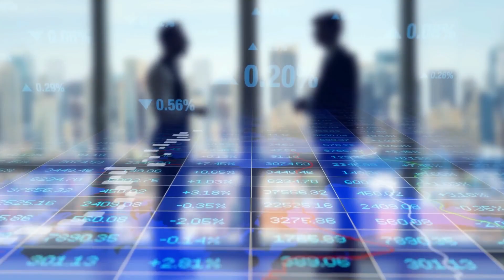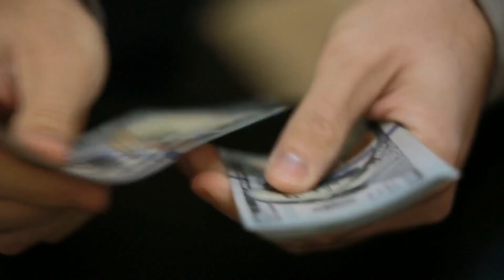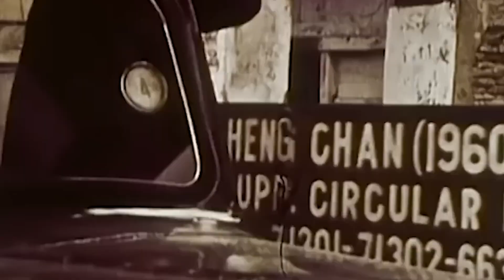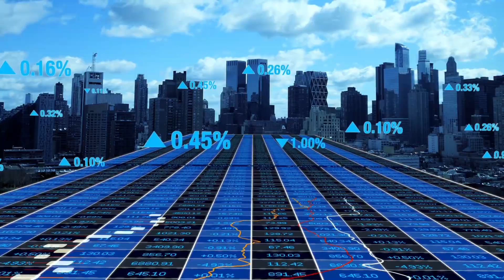Why Singapore Is One Of The Richest Country Of The World!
About GEOCENTRICITY
🎥 Videos about Economics, Countries Explained, Geography Facts
🎨 Written, voiced and produced by GEOCENTRICITY